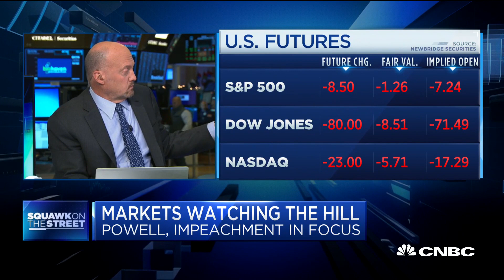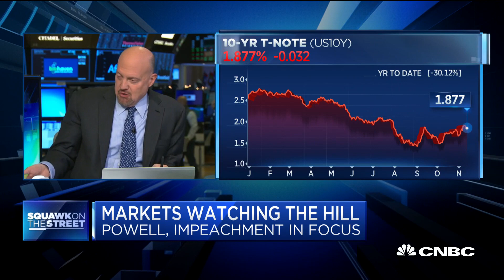Cramer: US economy does not need negative interest rates — 'it's a sign of weakness'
CNBC's Jim Cramer reacts to President Trump's attacks on Fed Chair Jerome Powell, and his continued call for lower interest rates.